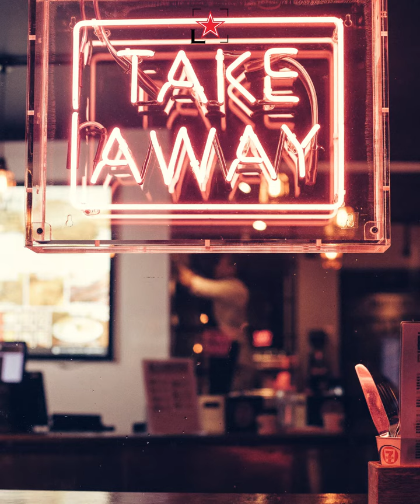11 Crazy Social Distancing Ideas in Restaurants | Fine Dining Lovers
Novel social distancing ideas are being embraced by restaurants around the world - here’s our pick of some of the best.